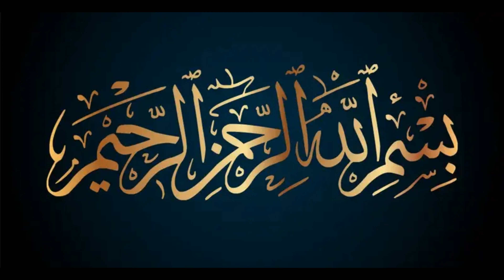Bhindi Chicken Recipe By FARIMAN .|bhindi chicken pakistani recipe.|bhindi chicken banane ka tarika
Bhindi Chicken Recipe By FARIMAN .|bhindi chicken pakistani recipe.|bhindi chicken banane ka tarika.|bhindi chicken kaise banta hai

INDERIGENTS
=FRIED  2 LARGE ONION
=LADY FINGER 200GR
=OIL1/2 CUP
=GINGER AND GARLIC  HALF 1TBS
=RED  CHILLI  POWDER  1TBS
=TURMERIC POWDER 1/2 TS
=CORIANDER POWDER 4TS
=YOGHURT 1/2TS
=BROWN ONION  POWDER 4TBS
=ADD  LADY  FINGER
=ADD FRIED OINON
=HALF LEMON JUICE